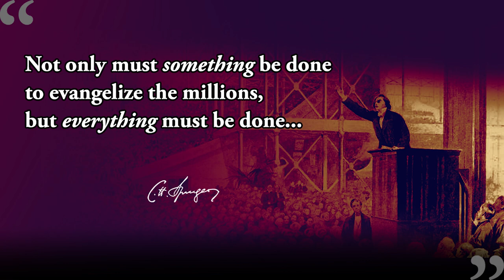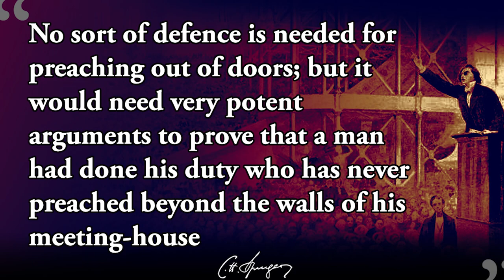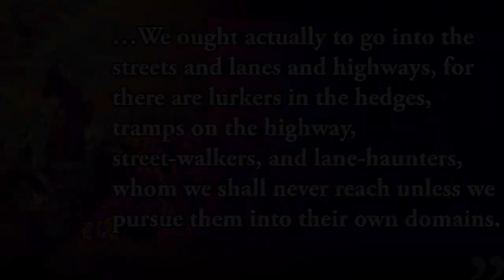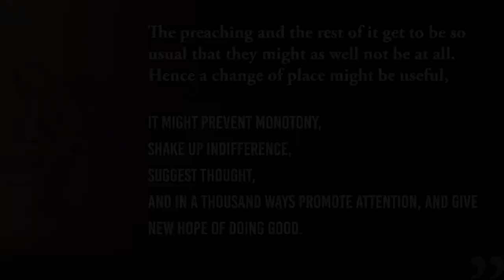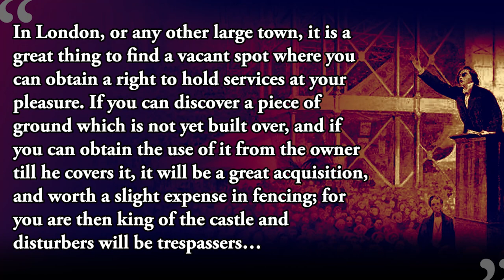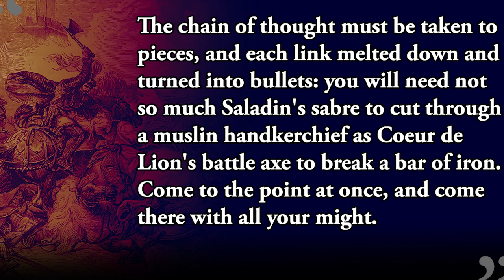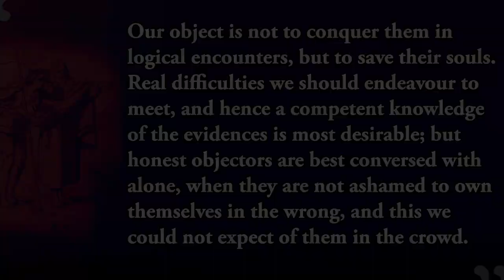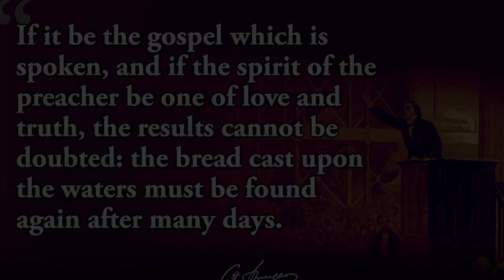Learn to Preach Better with Street Preaching - Spurgeon's Advice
Preaching on the street, or open air preaching, is good for the preacher, the church, and the city. This episode shares a summary of Spurgeon's advice on the benefits of street preaching and a few pointers on how to do it well.